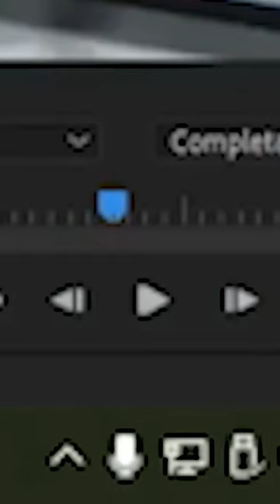¿Cómo grabar un cassette?